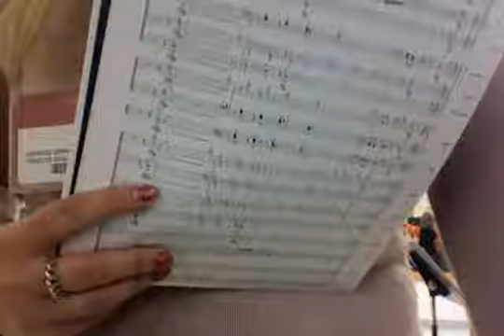Movie on 9 21 12 at 8 13 AM